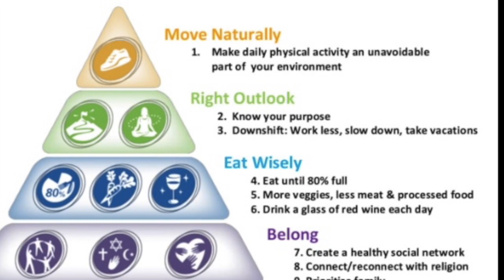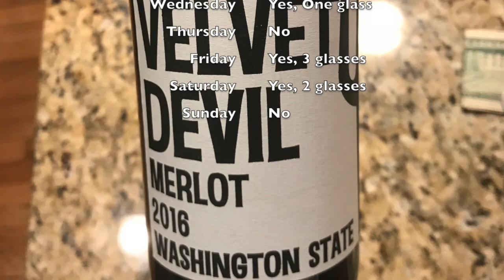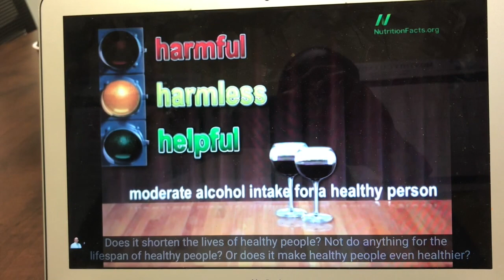Week 11 - Red Wine challenge - one glass in the early evening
This week, I attempt to drink a glass of red wine every night at 5pm.  This ideally should be with friends.  Apparently it should be healthy.  This was my least favorite challenge for a variety of reasons.  I'll explain more in the video.